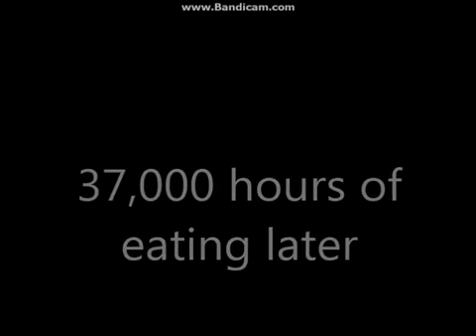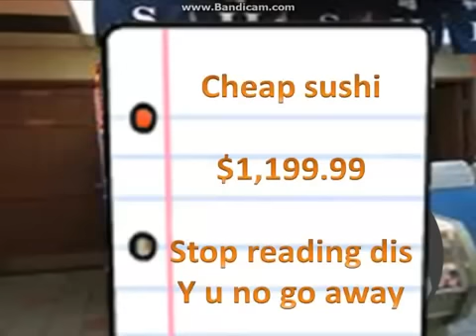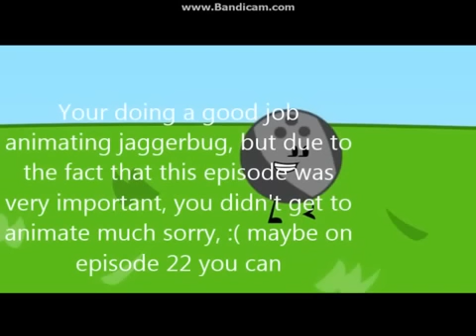TOATI Episode 20 Part 1 Destination Calibration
So SuperMightyMichael deleted his YT account, and allowed me to re-upload the vids I have, so here is 1 of the 7 I could re-upload. I hope you enjoy! :)